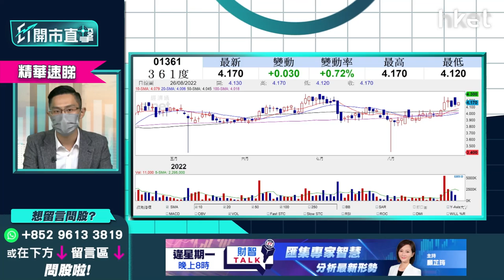【ET開市直擊】（精華）體育用品股短炒揀邊隻？特步（01368）、361度（01361）策略、價位話你知